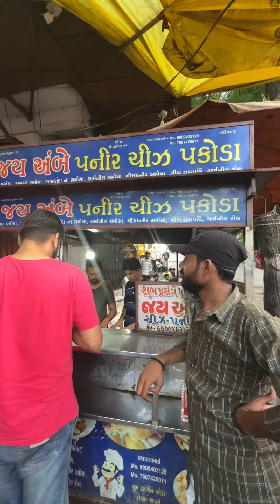Surat Most Famous Dadi Ji Ka Paneer Pocket | Indian Street food